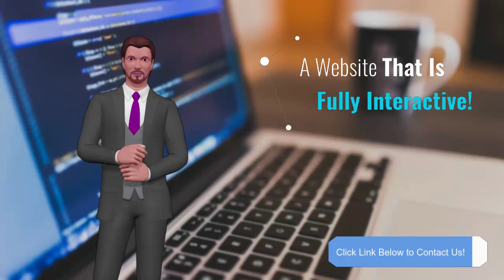Fiverr Web Design - Website Design - Fiverr - Hire Fiverr Web Designers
Fiverr Web Design - Website Design - Fiverr - Hire Fiverr Website Designer

Ready to hire a top notch web designer?

Are you looking for information about web design Fiverr?

Is it important for you to get the right details about Fiverr website design?

Do you want to get info about Fiverr web design quotes?

Whether your business is large or small, or if you wish to promote the goods or services offered by your business, having an online presence is necessary. And if you are looking to find the best Fiverr website design - you are off to a good start...
When searching for the best expert info about website design - Fiverr - you will find plenty of tips
and useful information here.

You are probably trying to find more details and useful info about:
- Fiverr website designer
- Web design Fiverr
- Fiverr website design
- Fiverr web design quotes
- Affordable website design Fiverr
- Fiverr website design company
- Fiverr website developer,
- Fiverr website designer,
- Fiverr website design review,
- Fiverr website design,
- Fiverr website creation,
- Fiverr web design gigs,
- Fiverr for web design,
- best website designer on fiverr
- Hire Fiverr Website Designer

Get answers to all your questions about Web design Fiverr, Fiverr website design, and Fiverr web design quotes ...

Ready to order a customized website to promote your services or products?

Find and hire the best website design services for your business.
Visit us online .

Millions of American businesses rely on the high quality and affordable professional services found in Fiverr.

Visit us and find the top web designer your business needs. Fiverr professionals specialize in customized website design for businesses like yours.